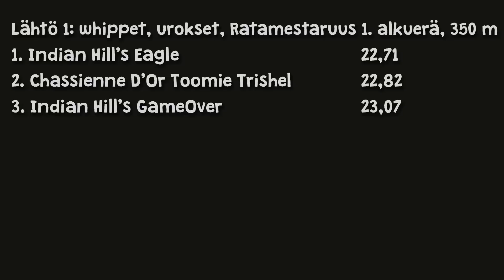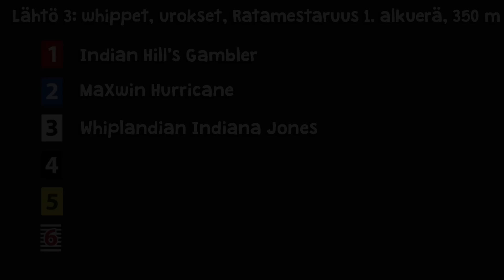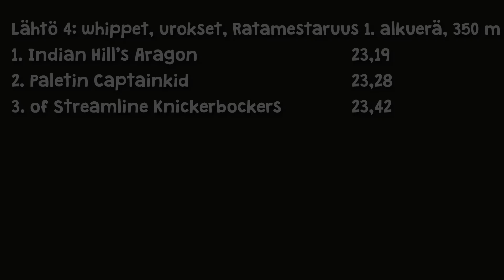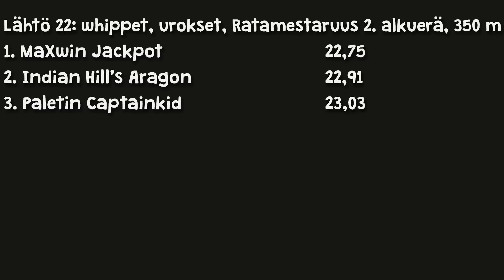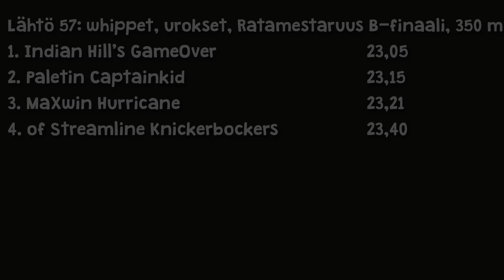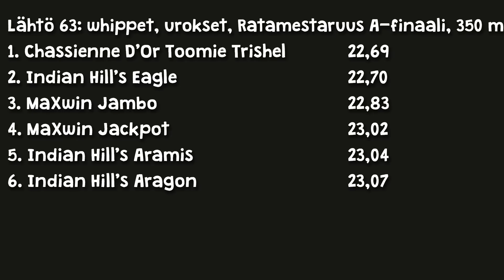Whippet-Harrastajat ry:n ratamestaruus 2017, urokset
© Kerttu Tuomi & Tuomas Tuomi Whippet-Harrastajat ry:n ratamestaruus 2017, urokset
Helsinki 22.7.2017